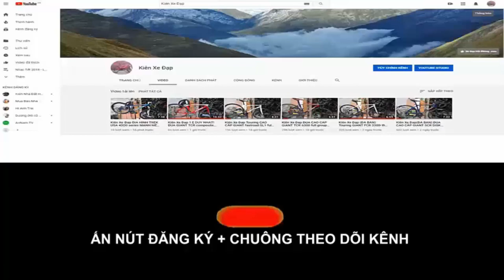Kiên Xe Đạp(ĐÃ BÁN) Siêu Nhẹ ! ĐUA TRIACE KS PRO hiệu USA full CARBON Group 105 ZALO 0975709943